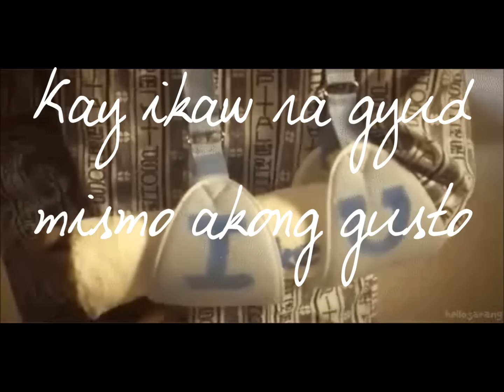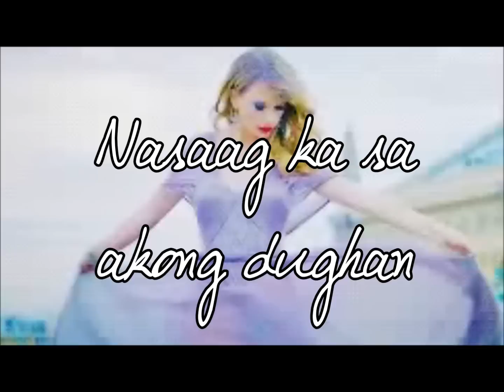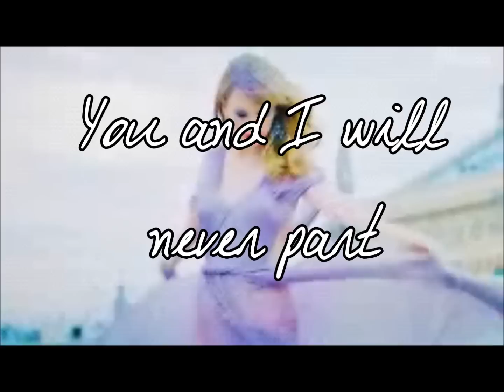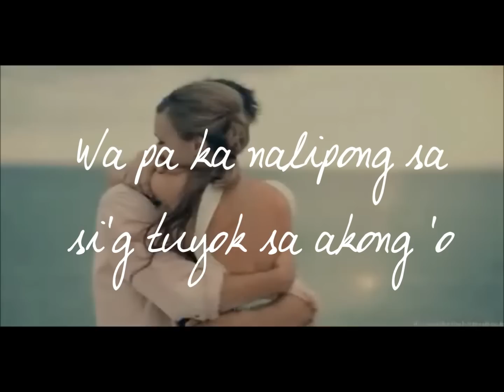Sa Akong Heart (Lyrics Video)- Bisaya Song by Von Saw (Sing-a-long)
I can't help myself but to make a lyric video of this song. Please check my blog for the text lyrics of the song and hopefully I can make a translation of this song on the next day. The feeling of love is truly remarkable. It radiates to everyone around you.

If you'd like to check the official music video of this song, just check this link right

SUBSCRIBE MY YOUTUBE CHANNEL FOR MORE OF THIS and don't forget to follow my BLOG if you want Visayan translation tutorials and anything about the the Visayan language and its culture.